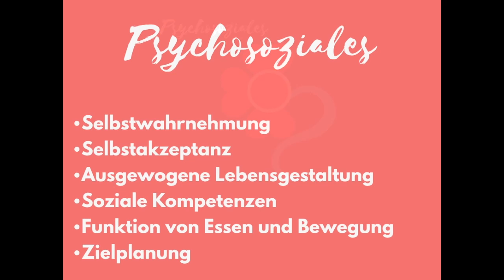Kompetenzen Adipositastrainer/in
Mein neuer Film Mein Film